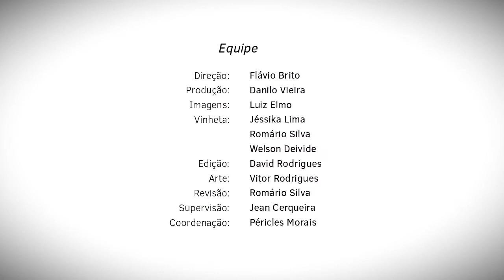UFS Comunidade | Ginástica de Academia no Campus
A Produtora Audiovisual, através do Núcleo de Editoração e Audiovisual, está produzindo vídeos sobre os projetos de extensão da UFS.

O primeiro projeto que visitamos foi o "Ginástica de Academia no Campus", que promove aulas de ginástica aeróbica e localizada, step, alongamento, entre várias outras.

Confira!